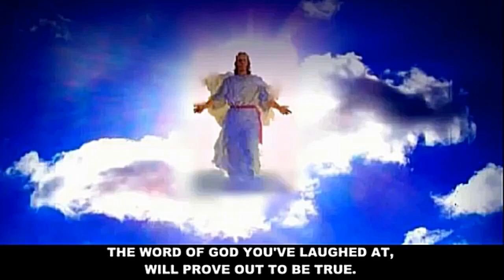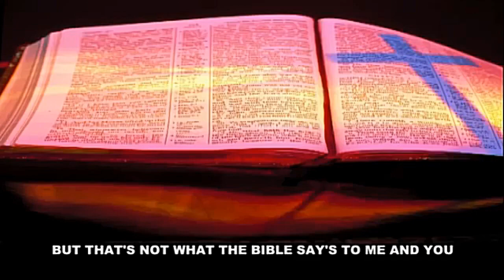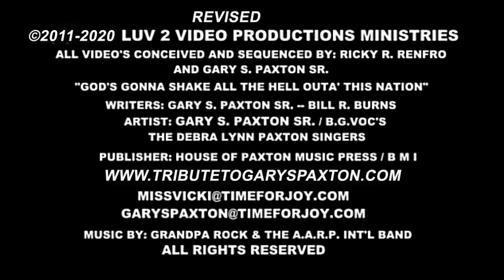GOD'S GONNA SHAKE ALL THE HELL OUTA' THIS NATION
WRITER: GARY S. PAXTON SR.
PUBLISHER: HOUSE OF PAXTON MUSIC PRESS / BMI

GARY S. PAXTON SR.